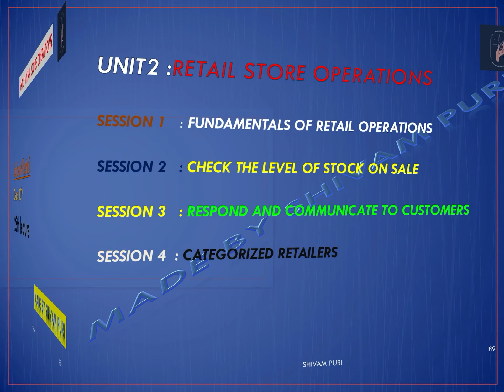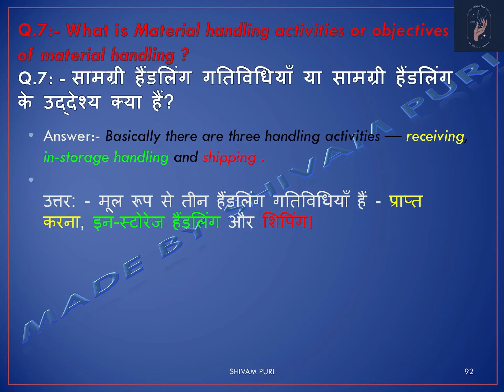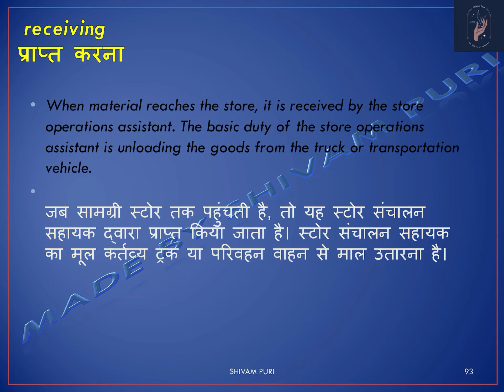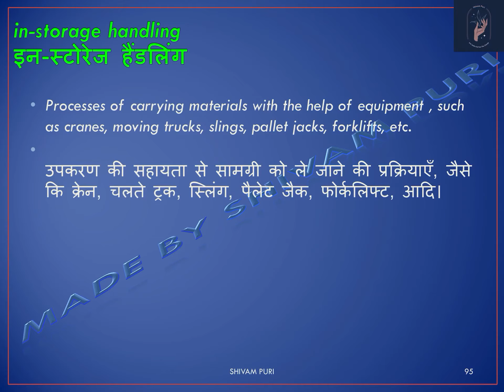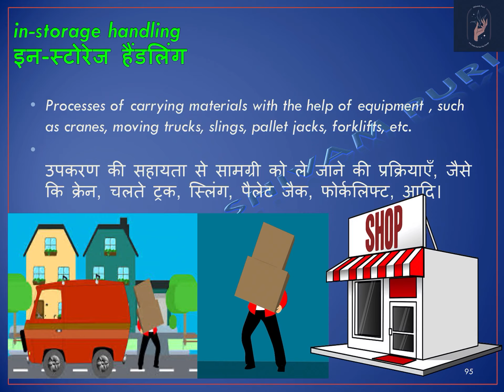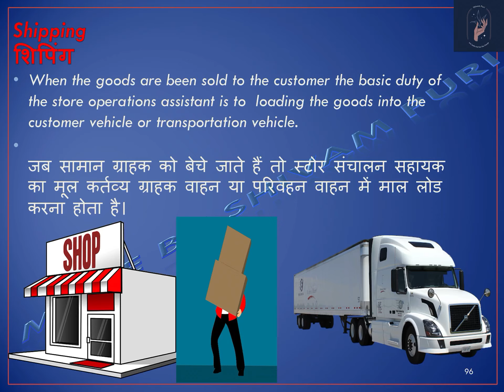What is material handling activities ? In Hindi and English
Class 10th , Unit-2 : retail store operations , session -1 : fundamentals of retail operations